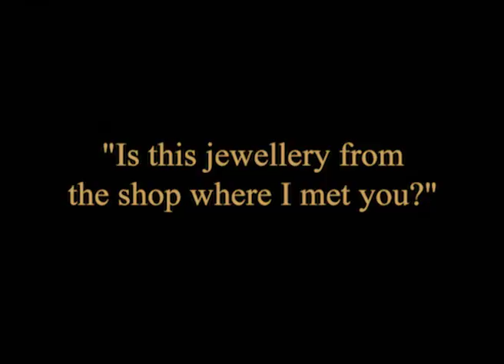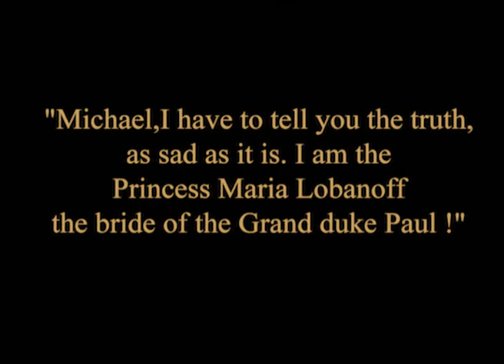HITCHCOCK Actresses: JANE NOVAK in Die Prinzessin und der Geiger 1925 (The Blackguard)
Die Prinzessin und der Geiger 1925 - This is Not a Lost Film!!

She worked in two films with Alfred Hitchcock (also The Prude's Fall 1925)

A French violinist saves his beloved princess from the Russian revolution, of which his former tutor is the leader.

In 1924, Hitchcock was the assistant director for The Blackguard (1925), a film shot in Berlin. This was a co-production deal between Gainsborough Pictures and UFA Studios in Berlin. Not only did Hitchcock take advantage of the Germans’ extraordinary sets, he also observed the German filmmakers using sophisticated camera pans, tilts, zooms, and tricks for forced perspective in set design.
Known as German Expressionism, the Germans used dark, moody thought-provoking topics such as madness and betrayal rather than adventure, comedy, and romance. The German filmmakers were equally happy to learn an American technique from Hitchcock whereby scenery was painted onto the camera lens as a foreground.

Director: Graham Cutts
Writers: Alfred Hitchcock, Raymond Paton (novel)
Stars: Jane Novak, Walter Rilla, Frank Stanmore

редкие фильмы
희귀 한 영화
أفلام نادرة
レア映画

★ ★ ★ IMPORTANT★★ ★